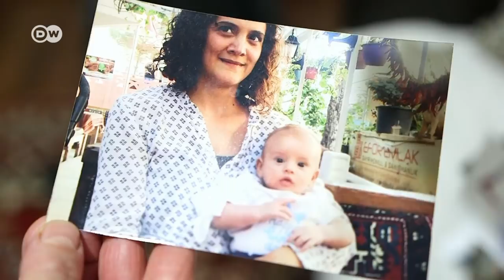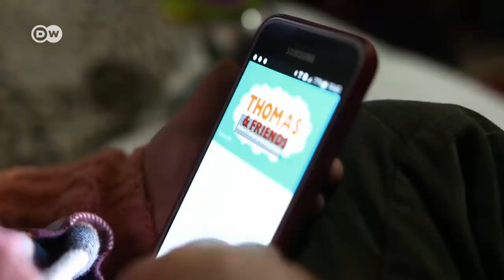Imprisoned children in Turkey | DW Documentary (Prison documentary)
2-year-old Miraz lives with his mother - in a Turkish prison. His mother is a Kurdish activist who was handed down a 4-year sentence for 'terrorist propaganda'. He spends the weekends outside with his father, who does what he can to give Miraz a normal life.

In the last 2 years, over 160,000 people have been jailed in Turkey as part of purges by the government. Human rights organizations estimate they include 700 children, imprisoned along with their mothers. One of them is 2-year-old Miraz. His mother is a Kurdish activist who was handed down a 4-year sentence for 'terrorist propaganda'. He spends the weekends outside with his father, who does what he can to give Miraz a normal life.  Life behind bars takes its toll on children. Experience has shown that it leaves them traumatized and anxious. But in Turkey, government supporters maintain that women deliberately seek out this fate as a way of boosting anti-Erdogan sentiment. A report by Gunnar Köhne.